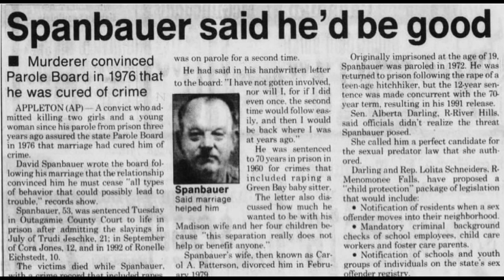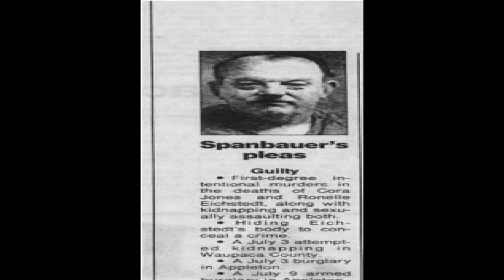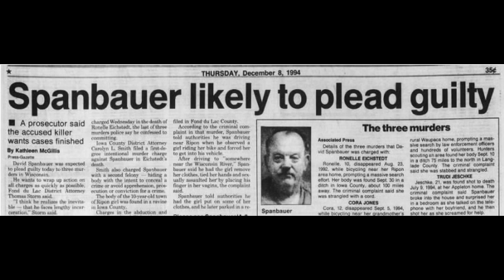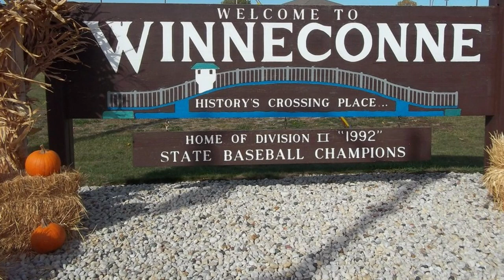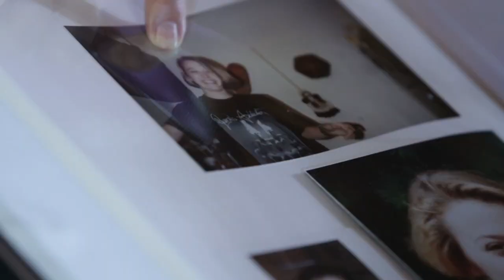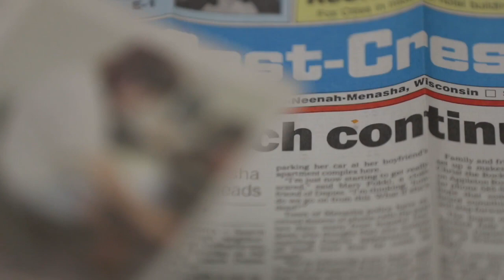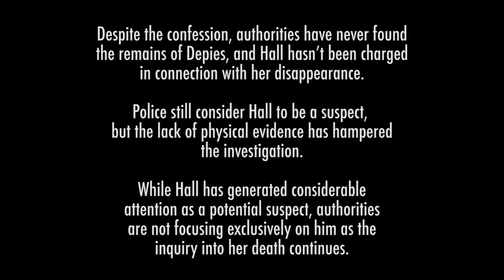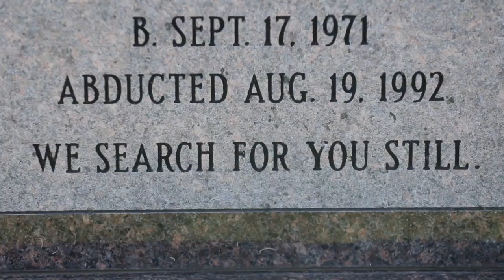Serial Killer/True Crime Specials: David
Wrote, directed, narrated and edited by me. I know how to say Ripon*.
That was inside joke for someone special.

You can follow/find me on my social medias, by my name.
Check the about section here on You Tube.

Follow Rikki Starz on You tube
Follow  Vivid Jojo on You tube

Sandra Pokorney